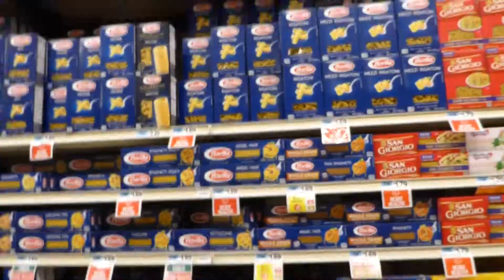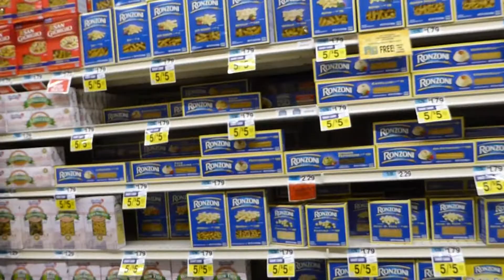PUERTO RICAN MIKE & JESSE @ SHOPPING FOR POSTA. By mikemerone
PUERTO RICAN MIKE AND JESSE SHOPNG FOR POSTA In Brooklyn New York April 2018 By mikemerone Get ready For some more Mike and Jesse . Watch Play List of Mike And Jesse